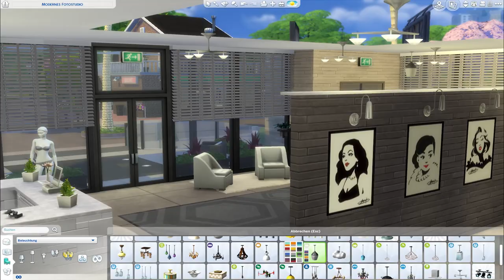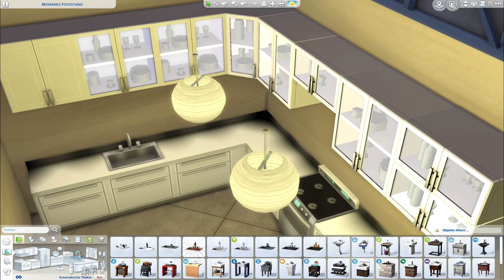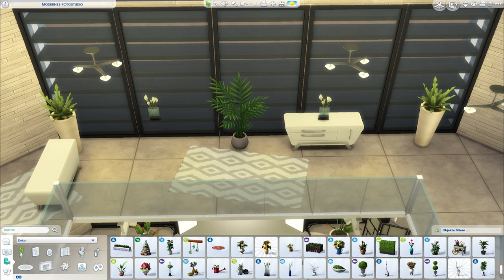Sims 4 Modernes Fotostudio /Modern Photo Studio | Speed Build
♡ Sul Sul Simfreunde ♡ In diesem Speed Build baue ich ein modernes Fotostudio mit dem An die Arbeit Erweiterungspack und auch anderen Packs. Es steht in der Welt Magnolia Promenade auf einem 40x30 Grundstück.
Falls dir mein modernes Fotostudio gefällt, kannst du es dir in der Sims 4 Galerie mit der Suche nach der EA ID: Luzy_Lou_77 unter dem Namen "Modernes Fotostudio" runterladen.

♡ EA ID: Luzy_Lou_77 ♡

Jo Cohen & Sex Whales - We Are
Floatinurboat - Limbo
Tomas Skyldeberg - Endless Ocean 3